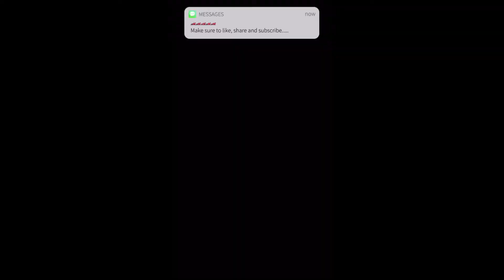2019 Subaru STi Drive By